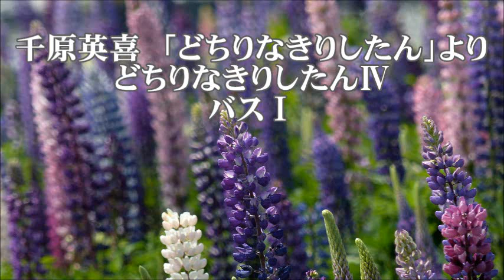千原英喜 「どちりなきりしたん」より どちりなきりしたんⅣ バスⅠ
合唱練習のための　どちりなきりしたんⅣ　バスⅠ
混声合唱のための「どちりなきりしたん」より
千原英喜　作曲